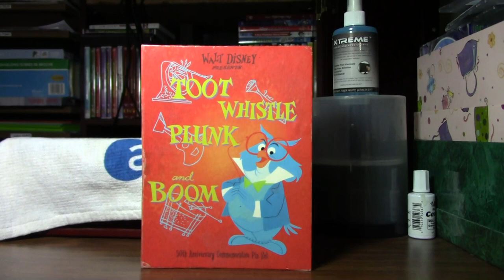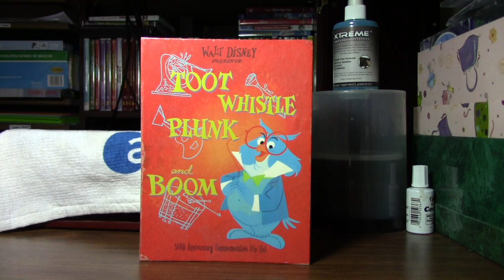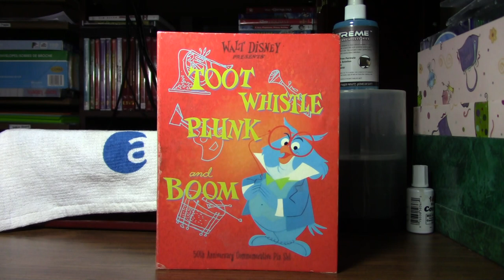Toot, Whistle, Plunk, & Boom (1953)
Walt Disney Presents: Toot, Whistle, Plunk, & Boom (1959)